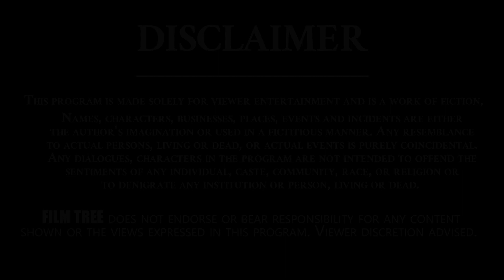Garikapati Narasimha Rao Fires On Pushpa Movie | Allu Arjun | Sukumar | Anasuya | Mahesh Babu | FT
Garikapati Narasimha Rao Fires On Pushpa Movie | Allu Arjun | Sukumar | Anasuya | Mahesh Babu | Tollywood News | Tollywood Updates | FT.